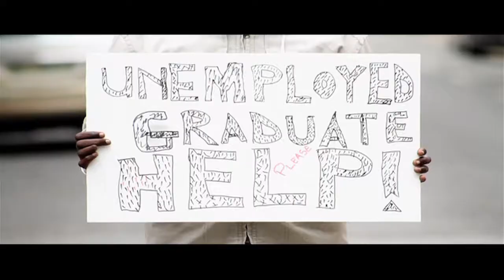ATM Advert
ATM